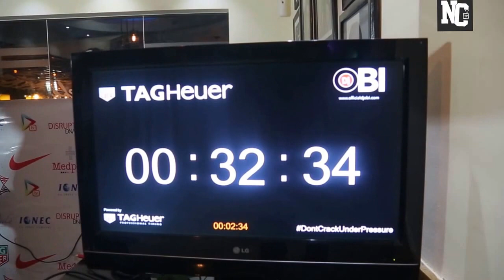NoChillTV Live: DJ Obi Attempts to Break Guinness World Record for Longest DJ Set in History!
NoChillTV Live: DJ Obi, one of Nigeria’s foremost DJ’s has announced an attempt to break the Guinness World Record for Longest DJ Set. The ten-day set will begin from 10 p.m. today, June 22nd through 10 p.m. on July 1st, 2016.

The current record for Longest DJ Set is 200 hours and was set on November 19, 2014 in Dublin, Ireland. Starting today, DJ Obi attempts to make history with a continuous 240 hour set at Sao Café located in Lekki Phase One.

Speaking on his record-breaking attempt DJ Obi says,

“This is a dream that we’ve been working on for over eight months. It means a lot to me and there’s no better way to show the world that Nigerian DJs are a force. I’m excited the day to finally get started is here. Lagos, I need your love and support so please come through to Sao Café. And all my Nigerian’s please hit me up on social media. Let’s go!”

The award winning DJ Obi has worked all over the globe, from Nigeria, to Los Angeles and everywhere in between. In his nearly decade long career, he has worked on stage with artists such as Lupe Fiasco, 2baba, Lynxxx, Banky W, M.I., Naeto C and countless others. With his extremely diverse music catalogue, he’s known for his versatile DJing style.

Keep up with the world record-breaking attempt on social media, as DJ Obi attempts to once again put Nigeria on the map:

Location: Sao Café is located at 25 Prince Adelowo Adedji Street off Admiralty Way, Lekki Phase 1, Lagos. See you there!